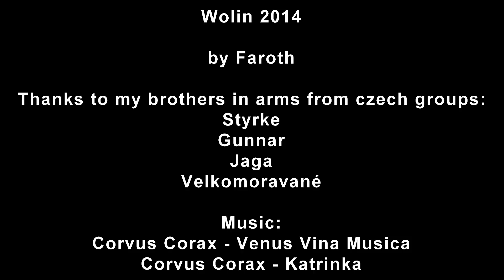Wolin 2014 FPS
Battle of Wolin 2.8.2014 from my "first person" sight.
Members of our squad were from viking and slavic (and frankish :) ) reenactment czech groups Styrke, Gunnar, Jaga and Velkomoravané, leaded by jarl Kraken of Gunnar.
Recorded by Panasonic HX-A100.
Mysic by Corvus Corax, songs Venus Vina Musica and Katrinka.